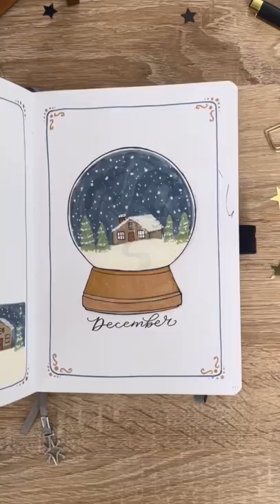I bullet journaled every day for a year 👀😳